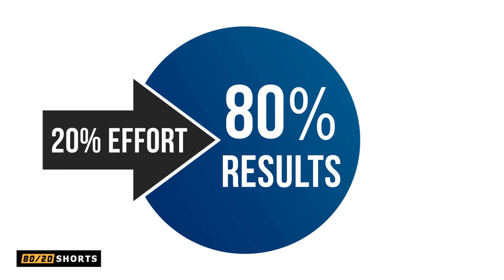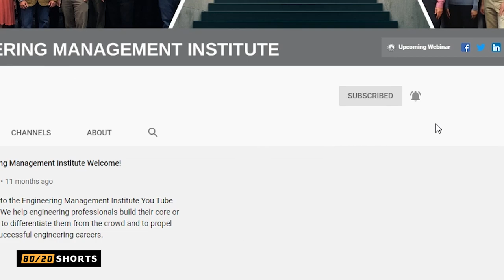The Focus Factor | Engineering Management Institute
We live in a world full of distraction. Focusing on the important and finer details in your career will enable you to continue to deliver value as an engineer. In this week’s Engineering Manager 80/20 Shorts video, I talk about the importance of always being prepared and how being over-prepared is never a bad thing but can be critical to your success as an engineer.